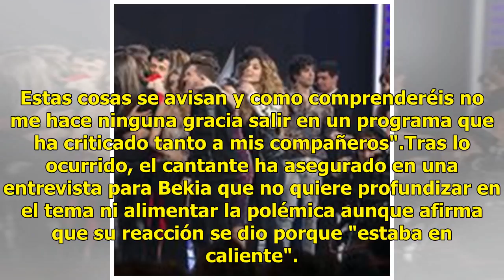Roi ('OT 2017') aclara su polémica con 'Sálvame': 'Si me preguntan, nada hubiera pasado'